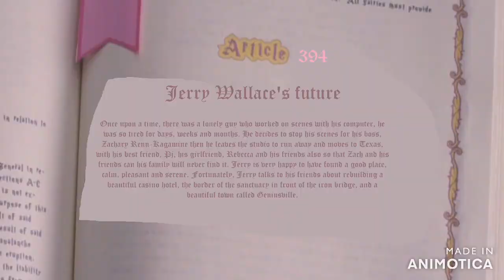Welcome to Geniusville - Taylor stole the page Prototype